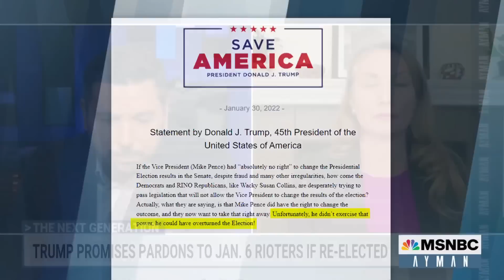Stansbury On The GOP: 'The Moment Demands That New Leaders Step Up.'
As former President Trump continues to push his Big Lie, the Jan. 6 select committee announced a flurry of new subpoenas for his "fake electors" scheme. MSNBC’s Ayman Mohyeldin spoke with freshman Rep. Melanie Stansbury (D-NM) about Trump’s grip on the Republican party and why she made climate policy the center of her legislative agenda.